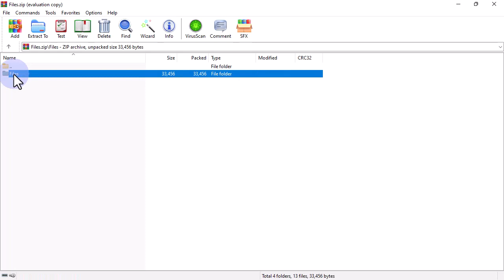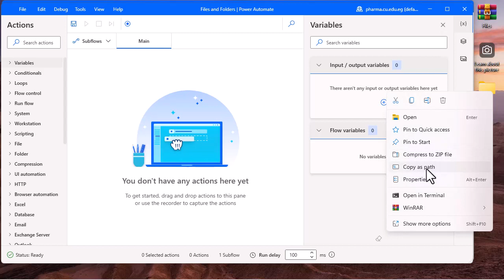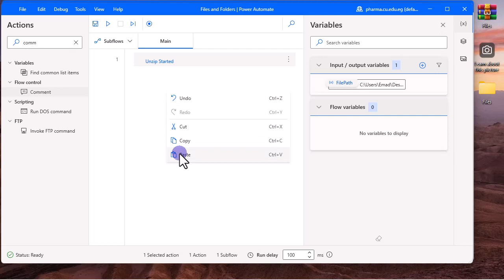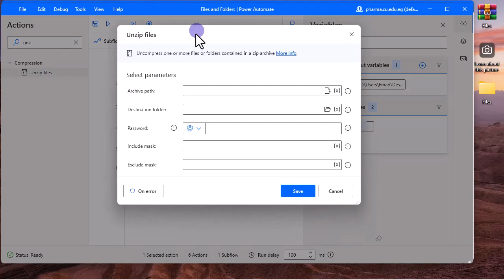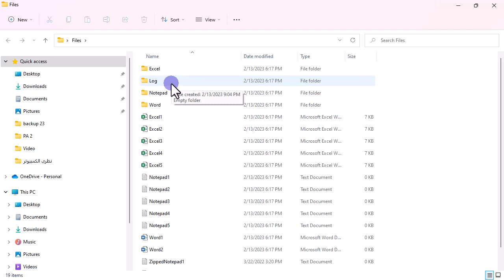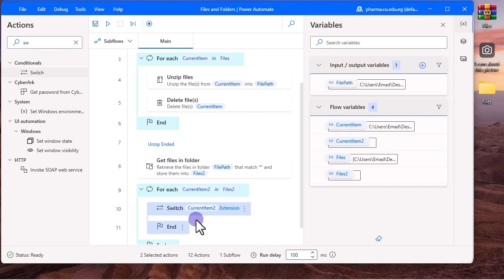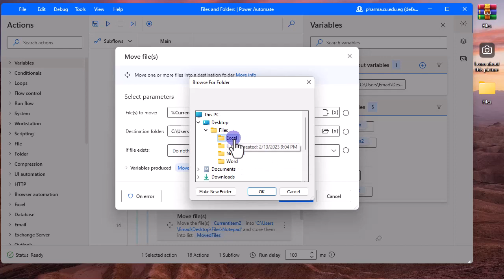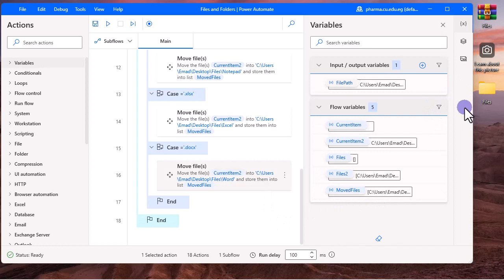Files and Folders treatment using Power Automate for Desktop